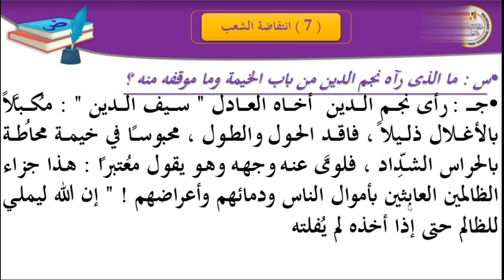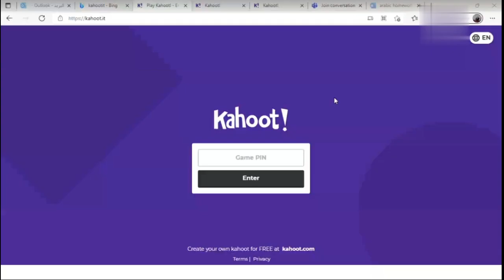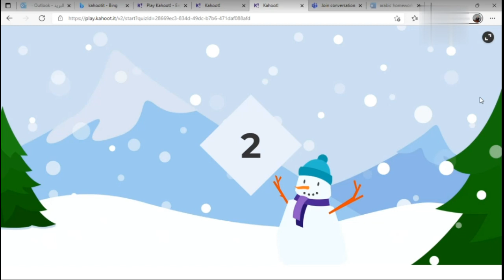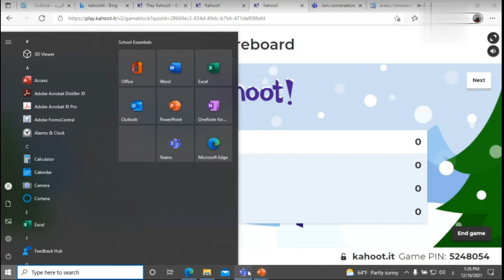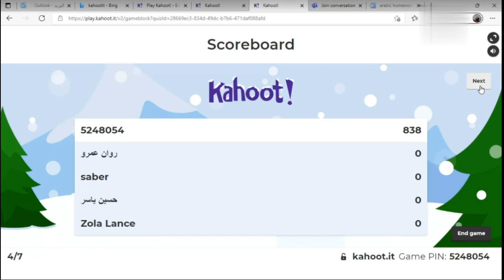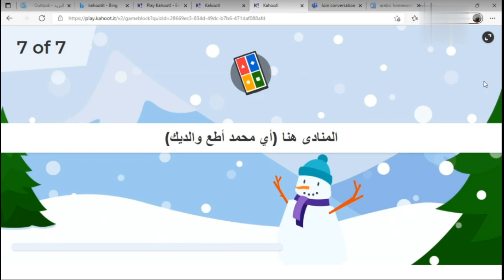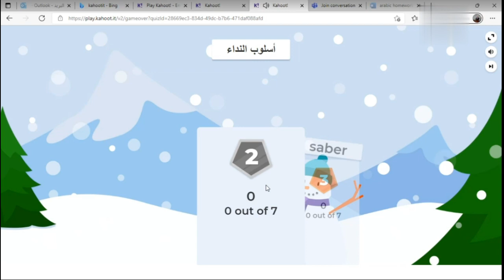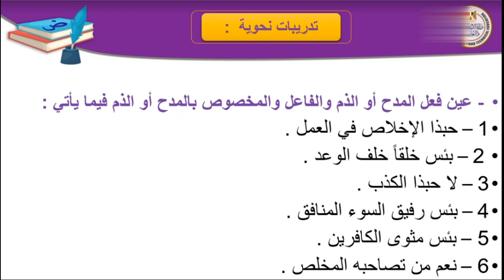لغه عربيه | قصه طموح جارية | أنتفاضة شعب | الصف الثالث الاعدادي | الفصل الدراسي الاول